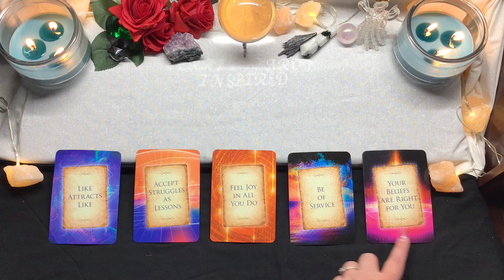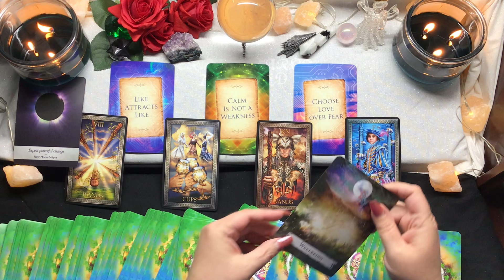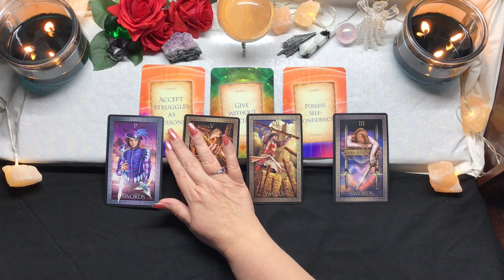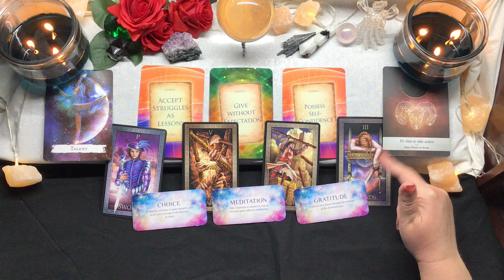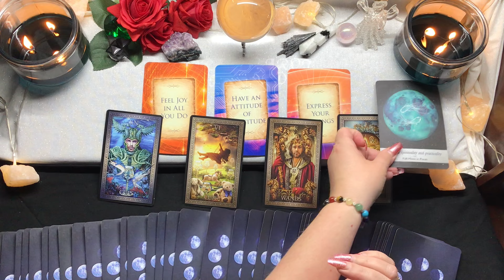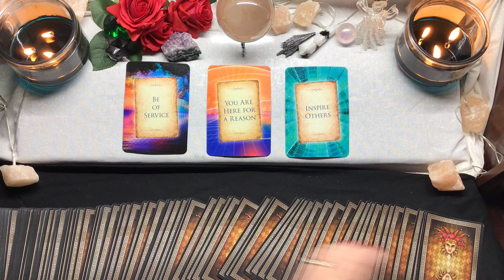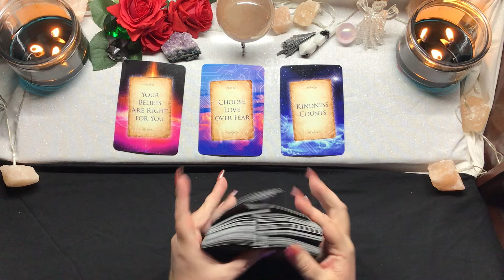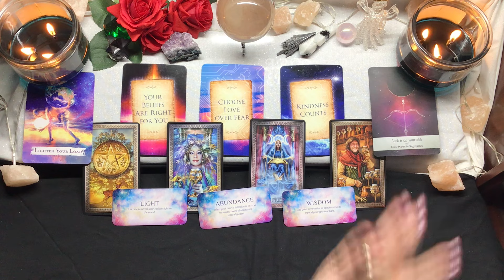Pick a Card 🔮 Tarot 🔮 Spirit Guide Messages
Today’s tarot reading focuses on spirit guide messages. Please use your intuition to select your reading. Timestamps are as follows:

Reading 1 - 3:01
Reading 2 - 9:56
Reading 3 - 15:36
Reading 4 - 22:40
Reading 5 - 26:59

💛💛💛 Spreading Love and Light 💛💛💛

❤️🧡💛💚💙💜🤍 Sacred Circle for Lightworkers 🤍💜💙💚💛🧡❤️

Please join me at ‘Sacred Circle for Lightworkers.’ This is a remarkable group of people with a wonderful array of classes, there Is something to suit everyone. I absolutely love the teachers, Mary and Cheri. They provide a safe and judgement free environment for all Lightworkers. I can hardly wait for you to meet them. You can find them on Meet Up at the location below.

💕Private Readings💕

 💕 Gifts 💕